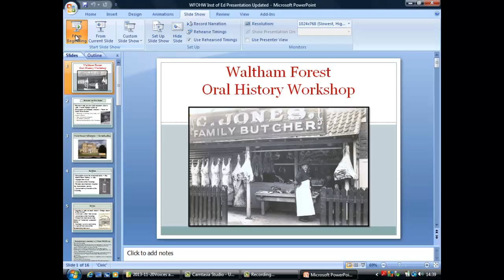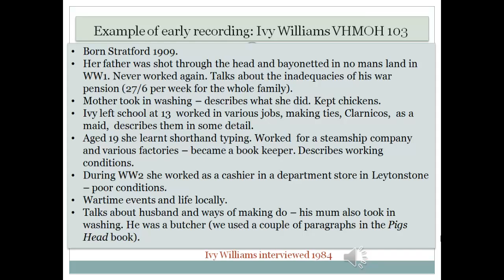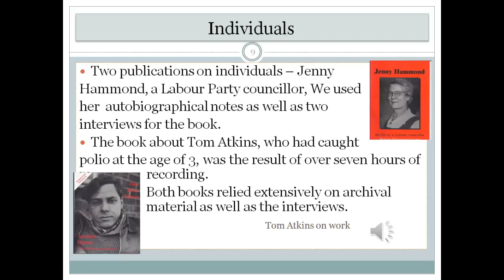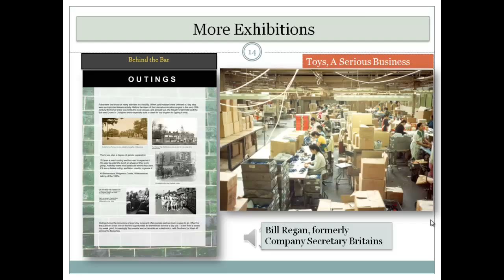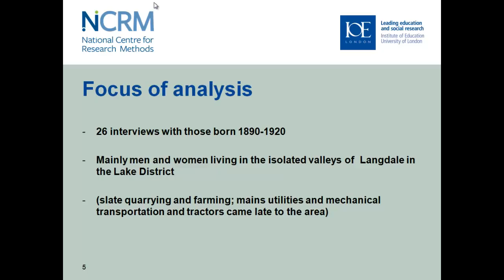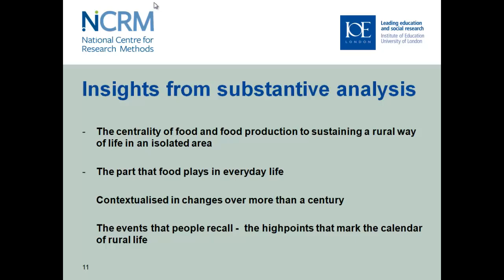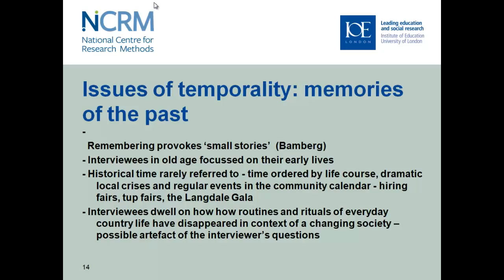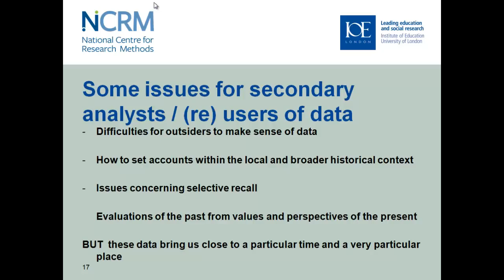Voices and archive 03 Robert Wilkinson Julia Brannen